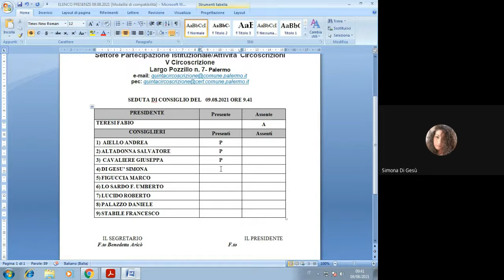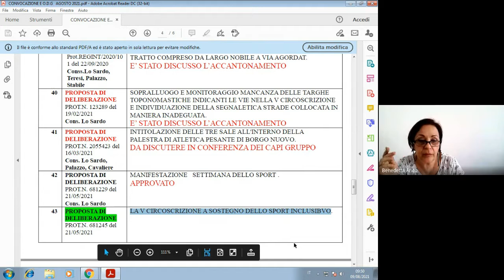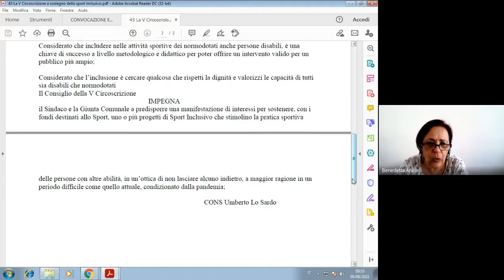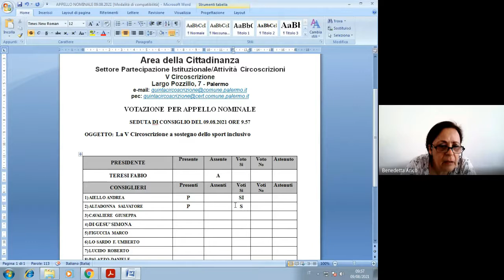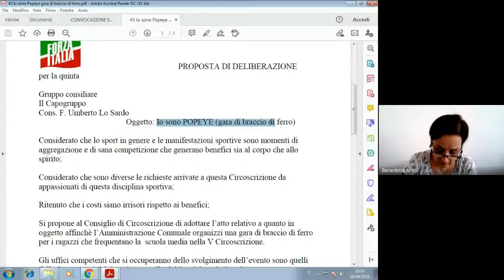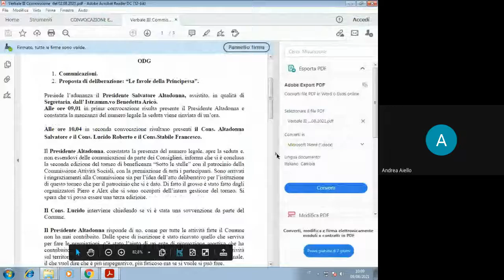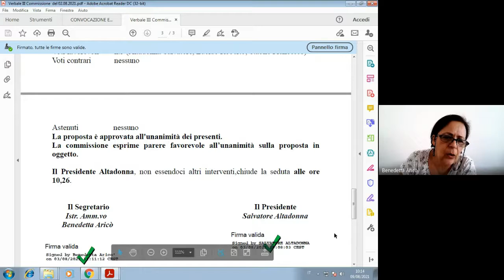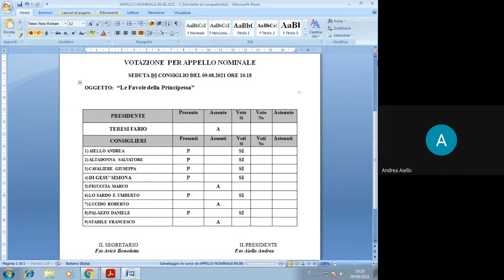Seduta Consiglio V Circoscrizione del 09 08 2021